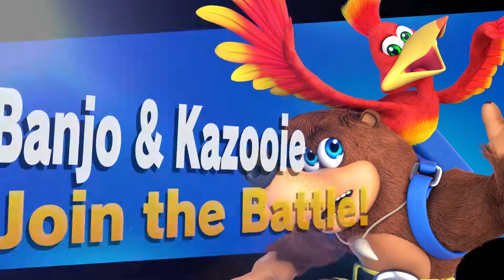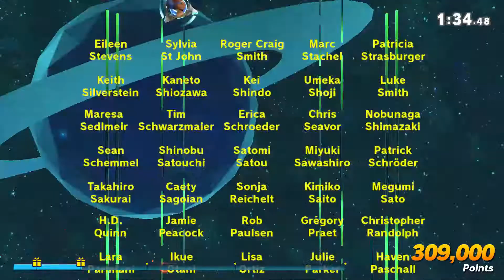SUPER SMASH BROS ULTIMATE PT 22 SUPER SERGIO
I GOT THE NEXT 2 DLC FOR SMASH!!!